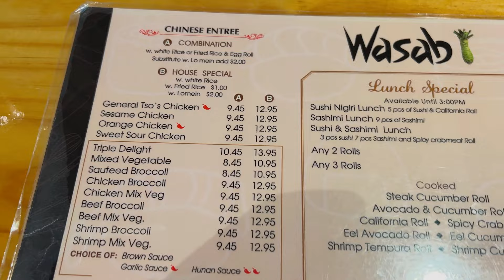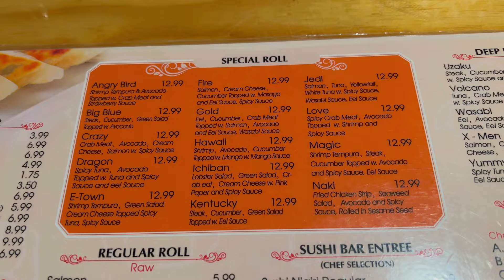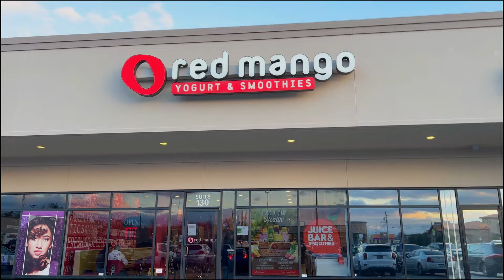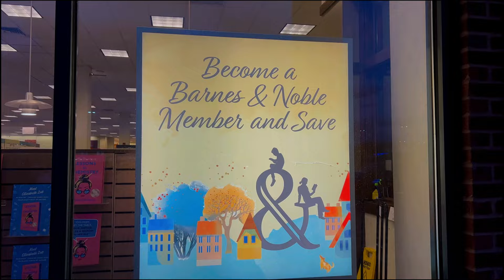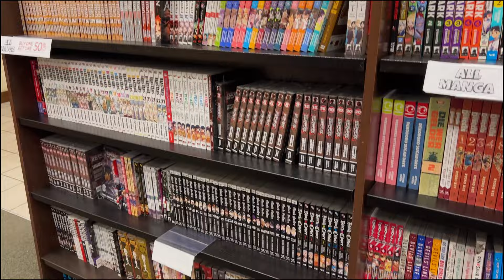Spring Break 2023 Miniseries: Last Day @ Home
HEY GUYS!! Spring Break honestly went by so fast, and I can't believe it's already over. I truly enjoyed seeing all of my friends and family again and my heart felt so full being able to spend time with them. Now, I have to figure out to spend my last day to make it just as special as the other days. Stick around to find out what I did for my last day of Spring Break!

Also, click the notification button to get updates on when I post, so you can always stay caught up on my adventures!